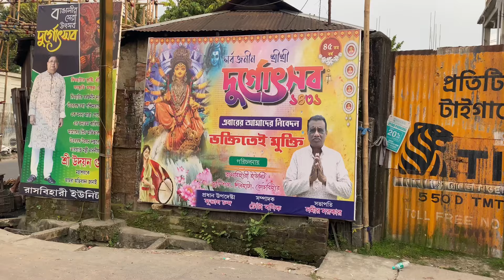Dinhata Durga Puja 2024,Dinhata Rashbihari Unit Durga Puja 2024